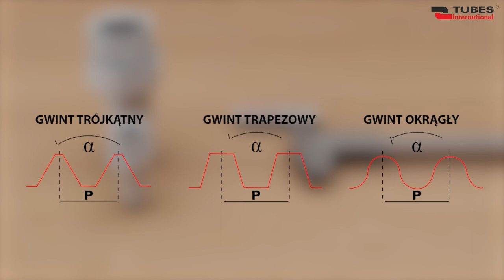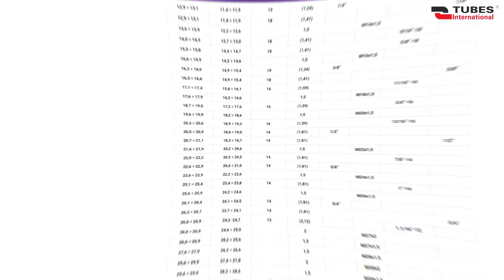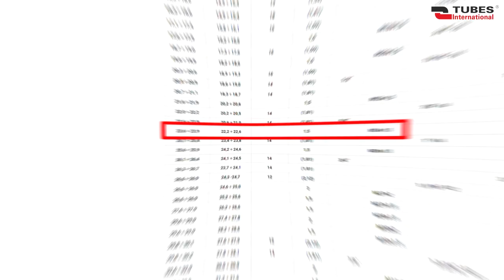Identyfikacja gwintów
W niniejszym filmie przedstawiamy czynności i narzędzia potrzebne do identyfikacji gwintów.
Z filmu dowiedzą się Państwo:
• jak sprawdzać typ gwintu,
• w jaki sposób mierzyć średnicę gwintu,
• jak precyzyjnie mierzyć skok gwintu,
Prawidłowa identyfikacja gwintów jest kluczowa dla bezpieczeństwa, efektywności i jakości w wielu aspektach inżynierii i produkcji. Mamy nadzieję, że nasz materiał okaże się przydatny i znacząco ułatwi Państwa codzienną pracę.